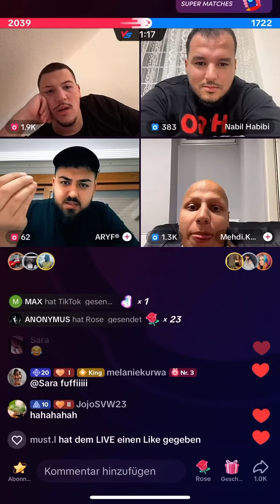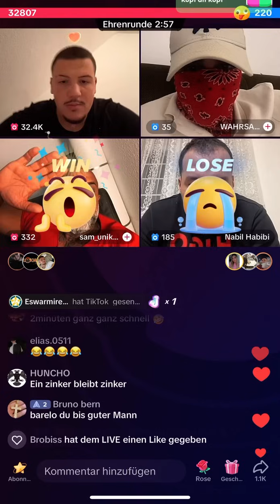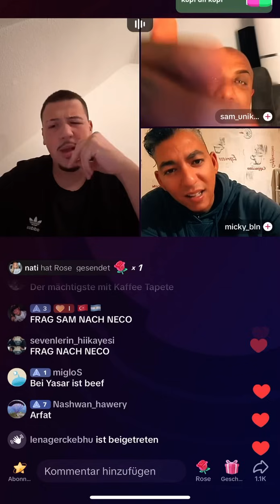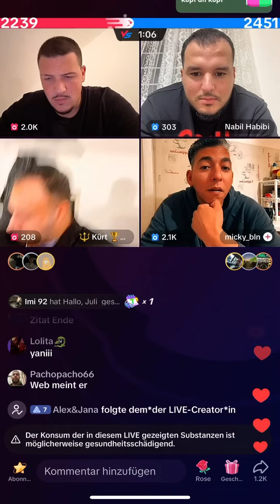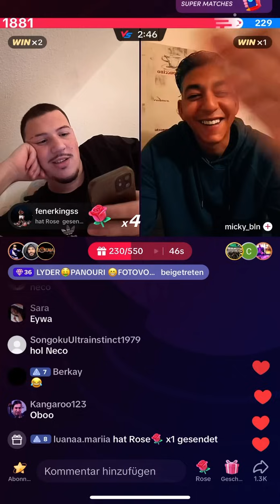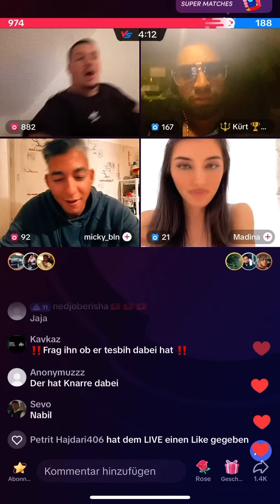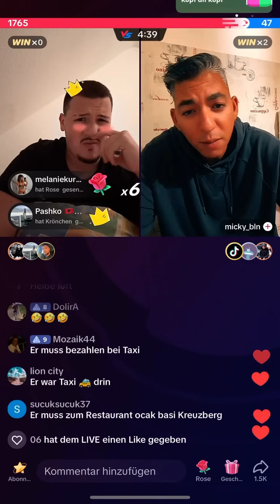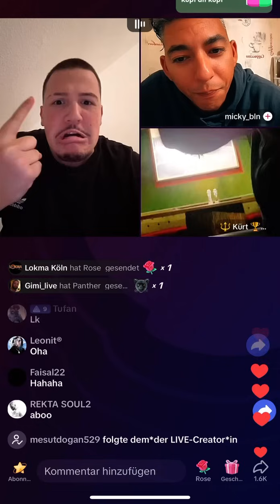Barrello war live. Es wird wieder zu viel fitna gemacht. Teil.1